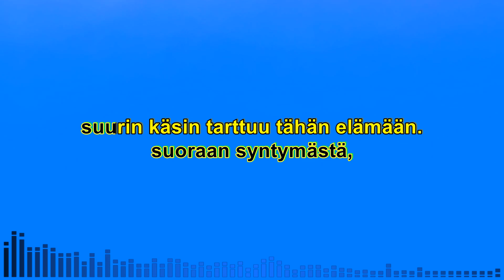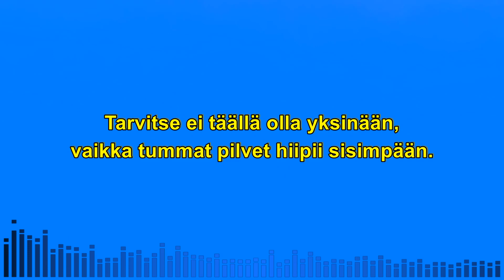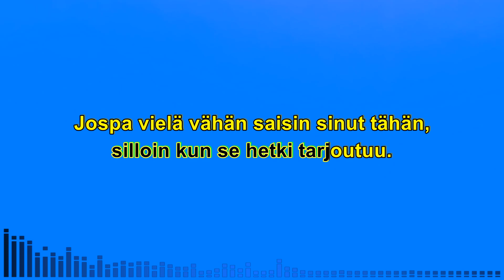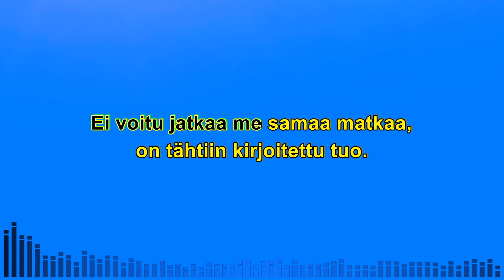Tähtiin kirjoitettu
Karaoke
Am